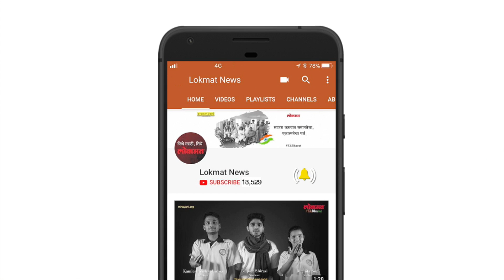Latest International News | आणि एका हकेवर इस्त्रायल भारताच्या मदतीसाठी धावून आला | Lokmat News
१९९९ मध्ये दहशतवाद्यांच्या रुपात पाकिस्तानी जवान कारगिल, द्रास सेक्टरमध्ये घुसले. ऑपरेशन विजय सुरू करण्यात आले. भारतीय जवानांना अशी ट्रेनिंग नव्हती की जे डोंगर किंवा उंच ठिकाणावरुन लढू शकतील.पाकिस्तानचं सैन्य उंच भागावर होते. भारताला याची माहिती नव्हती की नेमकं पाकिस्तानचं सैन्य कुठे आहे. त्यानंतर भारताने इस्राईलची मदत मागितली होती.इस्राईलकडे मदत मागताच इस्राईलने कारगिल सेक्टरमध्ये घुसखोरी विरोधात रणनिती बनवायला सुरुवात केली.बॉर्डरवर कंट्रोल, काउंटर टेरेरिज्म आणि लिमिटेड वॉरमध्ये त्यांच्या सारखं जगात कोणीच नाही.हेरोन आणि सर्चर सारखे ड्रोन जे उंचावरुन निरीक्षण करतात आणि शत्रू कोठे आहे याबद्दल माहिती देतात ते भारताला पुरवले गेले.